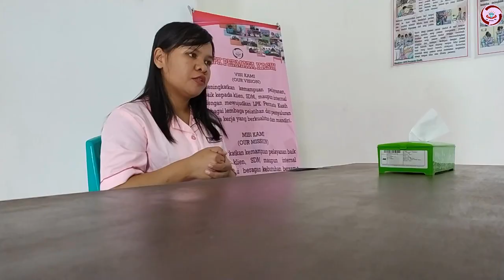Biografi Salah Satu Suster LPK Permata Kasih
Narasumber : Efpri Siringoringo S.Pd

kameramen :    1. Yudi Gelandangan
                           2. Rahmat Nurhidayat
                           3. Muhammad Firmansyah

Crew creative : Dewi gustina

Editing             : Yudi Gelandangan

Official Line : (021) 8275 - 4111